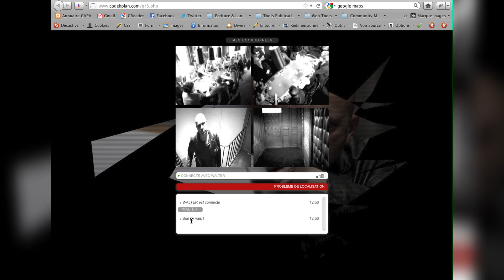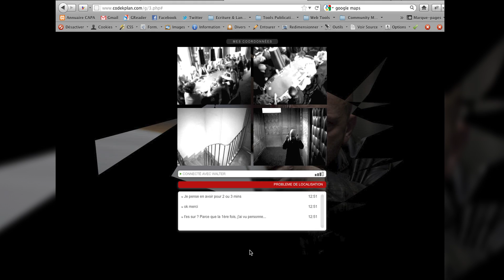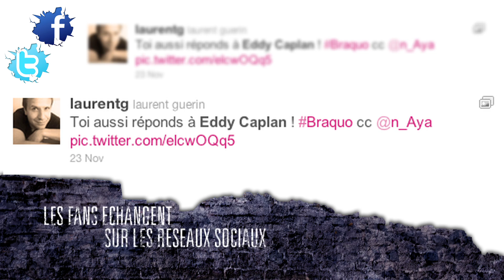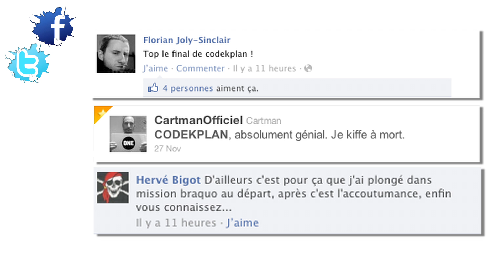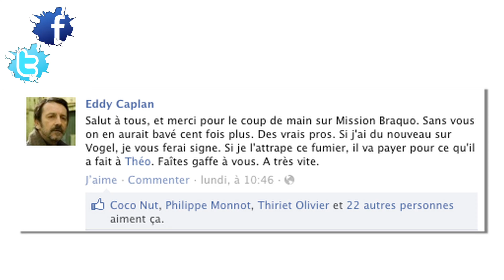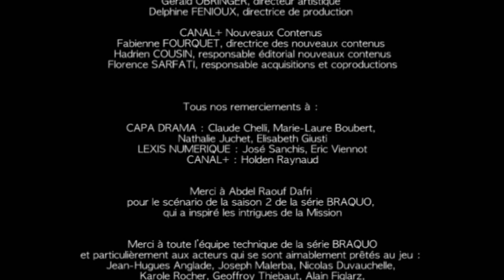Mission Braquo, le bilan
L'expérience Mission Braquo s'est déroulée du 10 novembre au 21 décembre 2011, en parallèle des diffusions TV de la série Braquo saison 2. Pour la première fois en France, les héros d'une série TV invitent les joueurs, les interpellent en direct, en visiophonie, par mail, SMS et même par téléphone, pour leur demander de leur venir en aide...
Une production CAPA - CANAL+ avec LEXIS Numérique et avec la participation du CNC

ANNOTATIONS : pendant toute la durée de la vidéo, des annotations vous permettent de cliquer pour accéder à des contenus bonus ! Soyez attentifs !